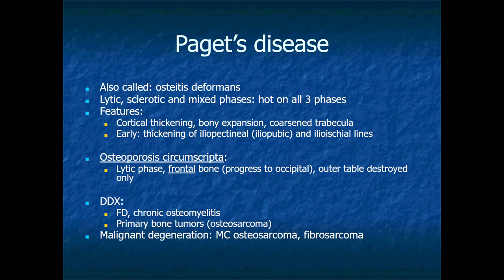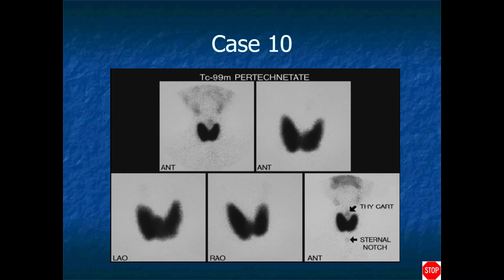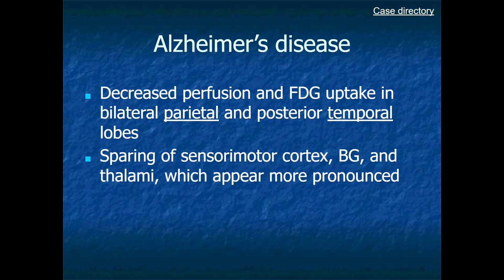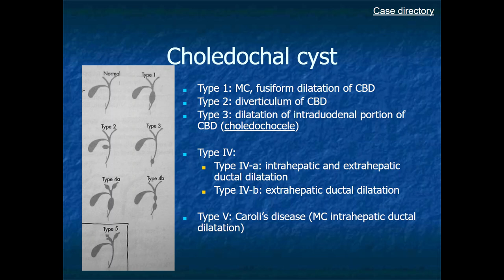RADIOLOGY EXAM CASES